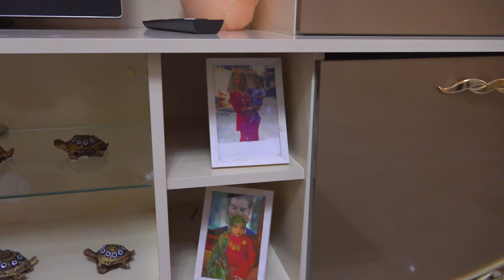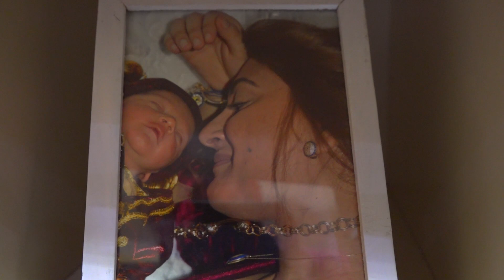nişan törenı şerka ve amet özel cekım narın